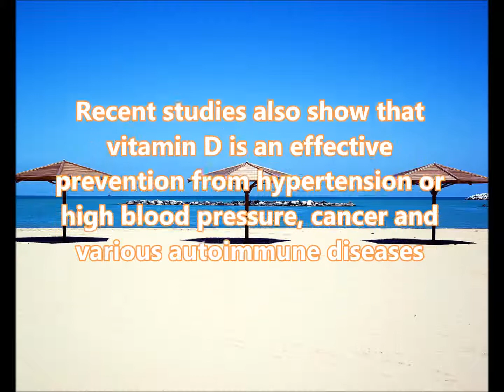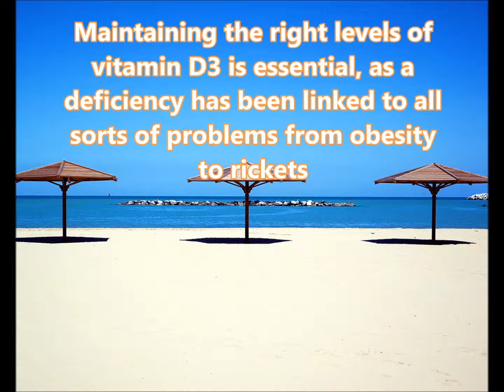What vitamin D does for you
BEEZID Penny Auctions the same people on those tv commercials. :-)

vitamin d3
vitamin d3 benefits
vitamin d3 for better mood
vitamin d benefits
vitamin d3 deficiency
pms